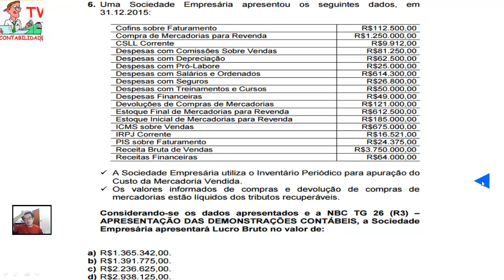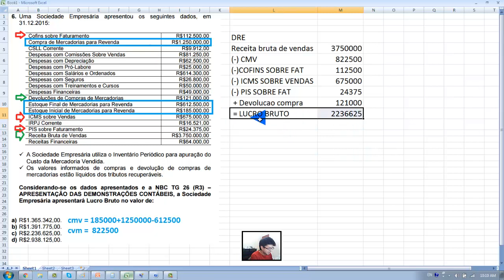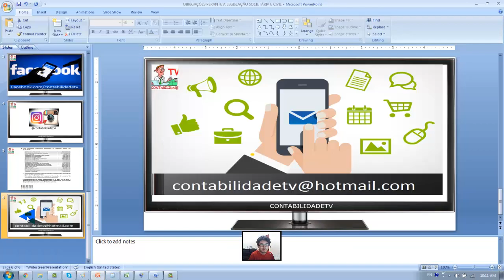EXAME DE SUFICIÊNCIA Bacharel 2016 prova 2 Questão 06 - NBC TG 26 - DRE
6. Uma Sociedade Empresária apresentou os seguintes dados, em
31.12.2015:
Cofins sobre Faturamento R$112.500,00
Compra de Mercadorias para Revenda R$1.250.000,00
CSLL Corrente R$9.912,00
Despesas com Comissões Sobre Vendas R$81.250,00
Despesas com Depreciação R$62.500,00
Despesas com Pró-Labore R$25.000,00
Despesas com Salários e Ordenados R$614.300,00
Despesas com Seguros R$26.800,00
Despesas com Treinamentos e Cursos R$50.000,00
Despesas Financeiras R$49.000,00
Devoluções de Compras de Mercadorias R$121.000,00
Estoque Final de Mercadorias para Revenda R$612.500,00
Estoque Inicial de Mercadorias para Revenda R$185.000,00
ICMS sobre Vendas R$675.000,00
IRPJ Corrente R$16.521,00
PIS sobre Faturamento R$24.375,00
Receita Bruta de Vendas R$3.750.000,00
Receitas Financeiras R$64.000,00
 A Sociedade Empresária utiliza o Inventário Periódico para apuração do
Custo da Mercadoria Vendida.
 Os valores informados de compras e devolução de compras de
mercadorias estão líquidos dos tributos recuperáveis.
Considerando-se os dados apresentados e a NBC TG 26 (R3) –
APRESENTAÇÃO DAS DEMONSTRAÇÕES CONTÁBEIS, a Sociedade
Empresária apresentará Lucro Bruto no valor de:
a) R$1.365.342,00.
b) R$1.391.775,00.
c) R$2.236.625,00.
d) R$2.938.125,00